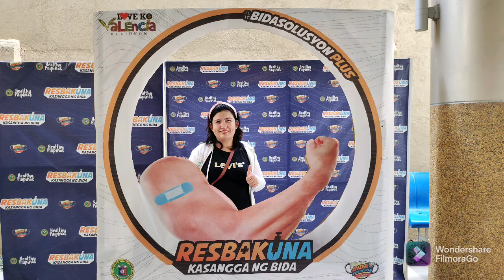Mga Dapat Gawin Bago Magpa Vaccine | Mga Side Effects ng Bakuna